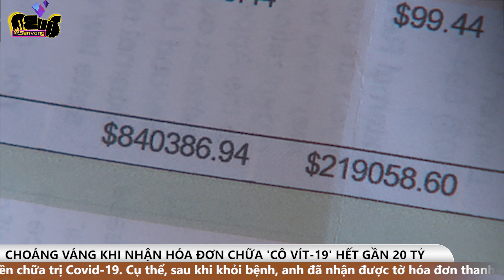'Choáng váng' khi nhận hóa đơn chữa 'Cô-vít-19' hết gần 20 TỶ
Vui mừng vì được chữa khỏi 'cô-vít-19', thế nhưng một người đàn ông ở bang Colorado (Hoa Kỳ) sau khi xuất viện lại một lần nữa "k.h.ó t.h.ở" khi thấy số tiền điều trị.